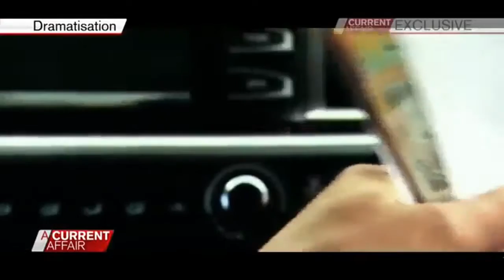Chiropractor Kidnapper (reenactment by Rami Roma)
Chiropractor Kidnapper (reenactment by Rami Roma) A Current Affair Channel 9 - 9Now